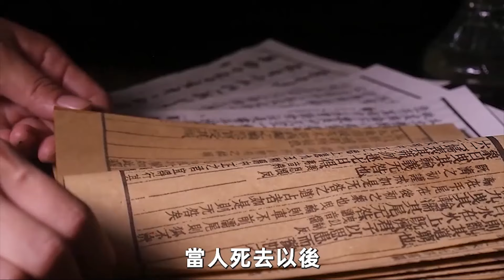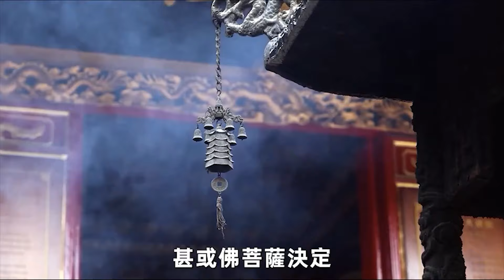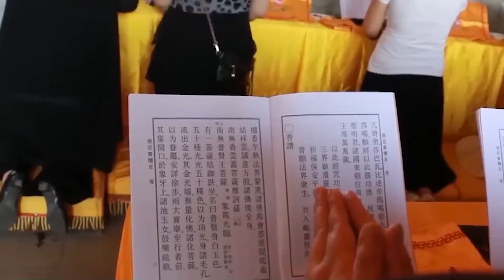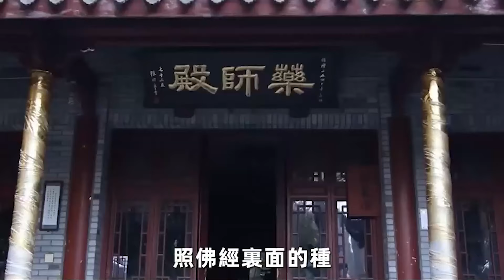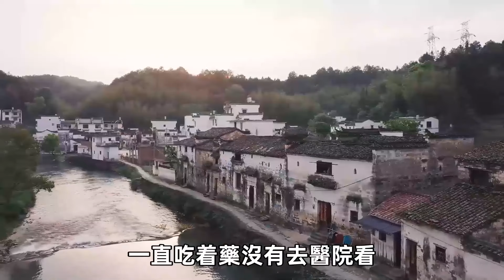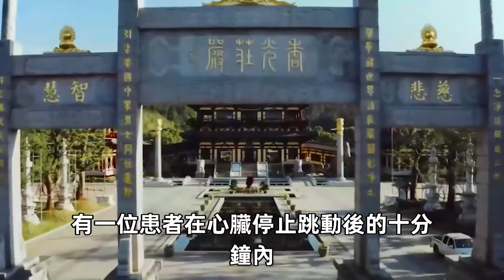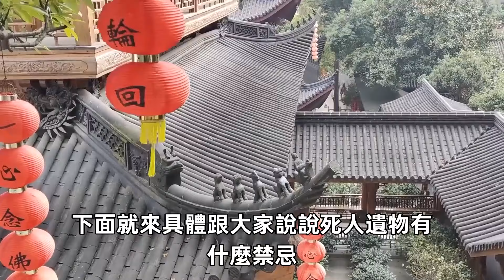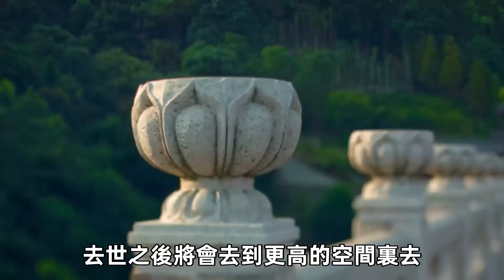人死後24小時內，在太平間會經歷6件事，其中最痛苦的是這一步，畫面簡直詭異！